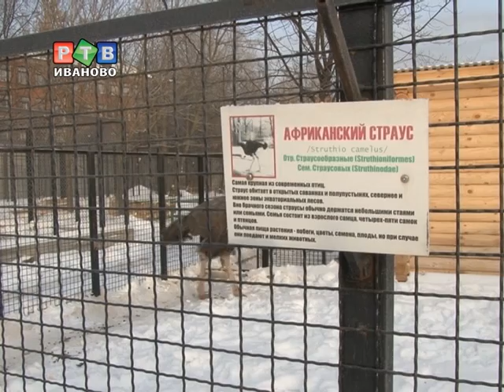Путинский стерх поселится в Иванове